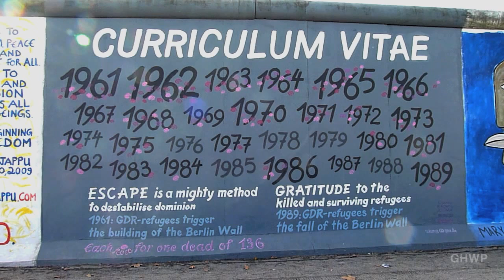East Side Gallery (The Wall Art) - In A Berlin Minute (Week 95) [HD]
This 1-minute video is only intended to give a quick impression of the East Side Gallery - an outdoor gallery of 105 official images painted on a 1.3 km section of the Berlin Wall in Friedrichshain.

If you want to look at an image for longer or read a slogan, just pause the video. Also I'll be uploading more images to my Flickr page soon.

The East Side Gallery was first created in 1990, shortly after the wall became open. Many of the pieces were restored in 2009 in time for the 20-year anniversary of the opening of the wall.

On the back side of the wall (facing the river Spree) graffiti artists have left their own unofficial mark.

As you can see from this video, I'm currently back in Berlin - but only for a short spell. Among other things I'm here to spend time with my family, mainly with my mother who is currently in Berlin as well and is featured walking through this video.

The song featured is "Destiny" by Jason Matherne aka Goonygoogoo Productions.